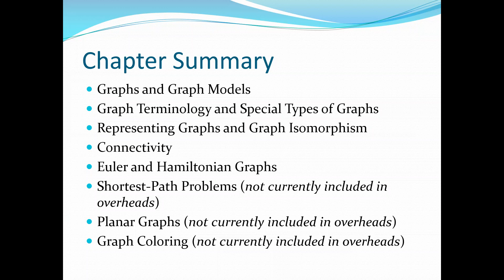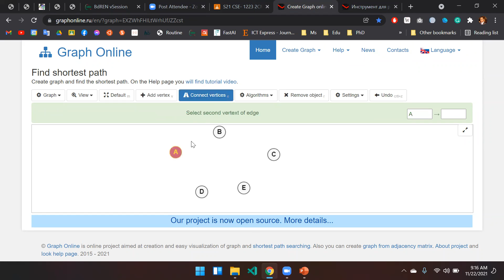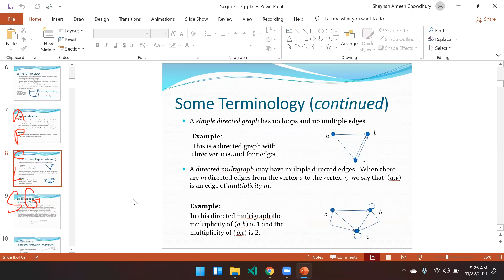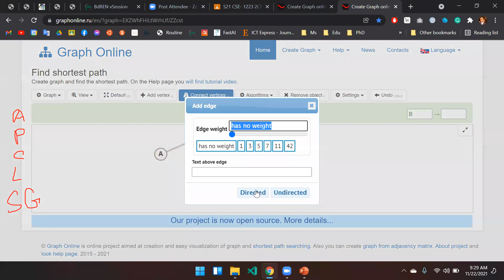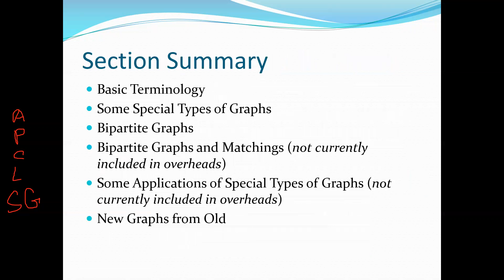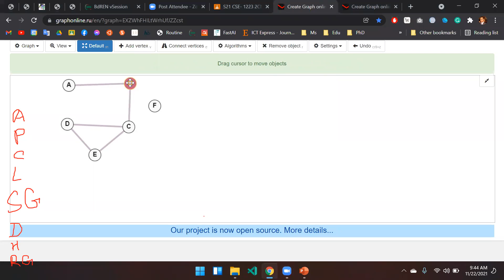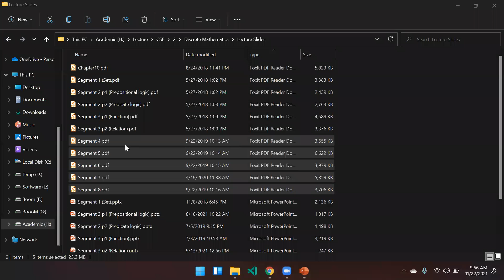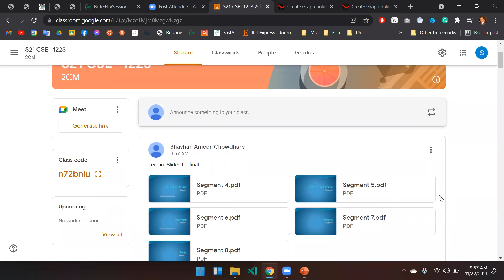GRAPHS DISCRETE MATHEMATICE CLASS 1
Shayhan Ameen Chowdhury